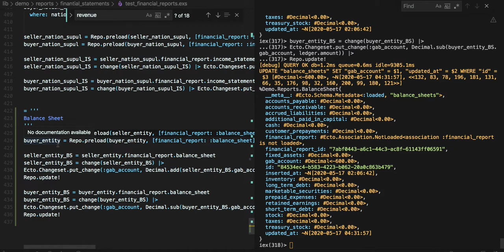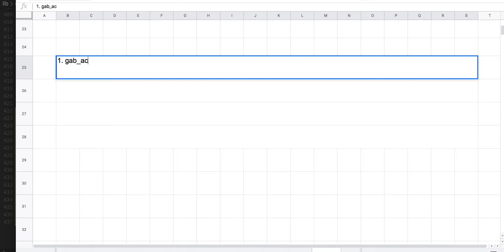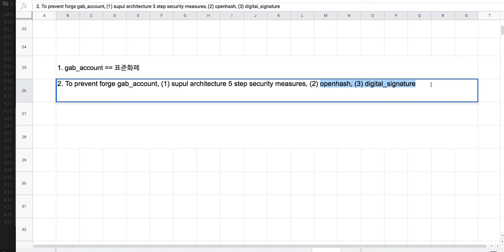[전자 여권] 121 -반자동半自動 국가 재무회계 인프라(8/10)